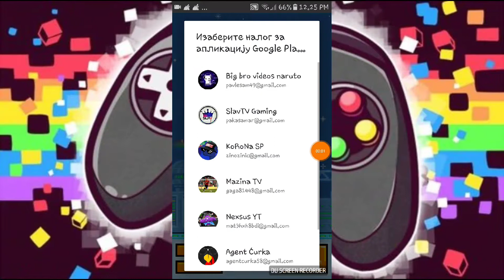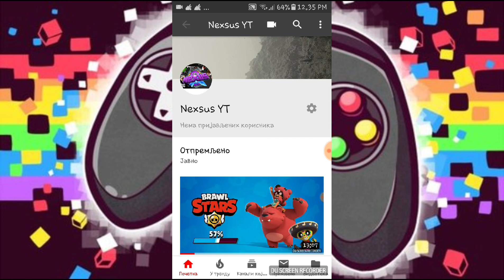Zezancija i Frustacija 😆😣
Ovaj video je napravljen uz pomoć ovog  screen rekordera instalirajte ga na ovaj link🔜.